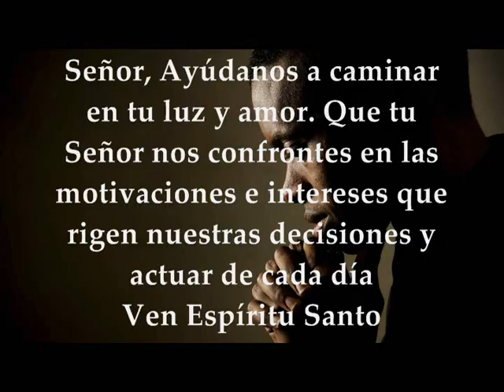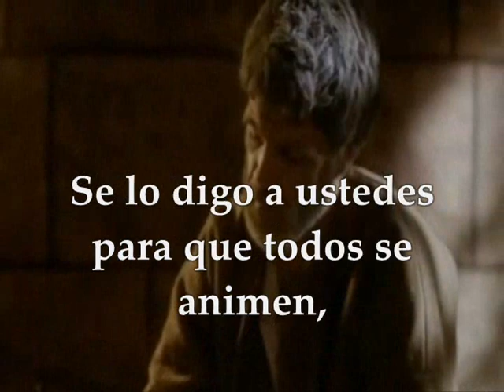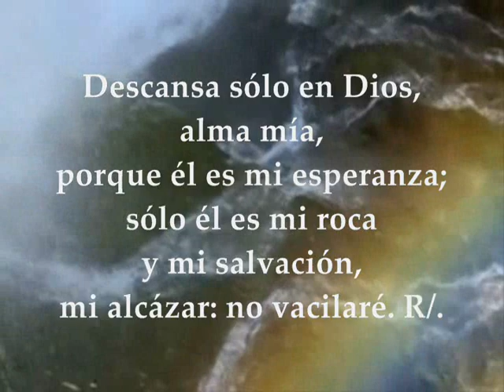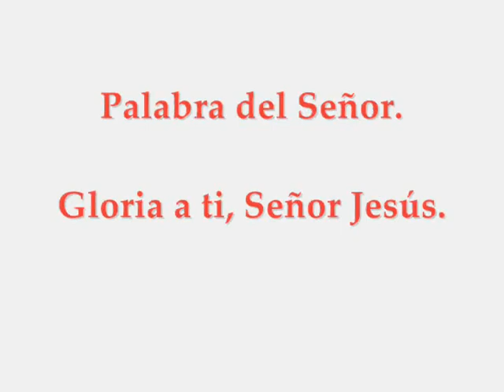Evangelio Lunes 9 de Septiembre de 2019 | LUCAS 6,6-11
Evangelio y lecturas del LUNES 9 DE SEPTIEMBRE DE 2019 SEMANA 23 DEL TIEMPO ORDINARIO CICLO C Primera Lectura: De la carta del apóstol san Pablo a los Colosenses 1,24–2,3 Salmo 61,6-7.9 R/. De Dios viene mi salvación y mi gloria Evangelio según san Lucas 6,6-11